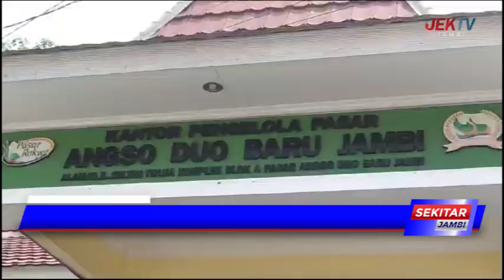CUKUPI KEBUTUHAN DAGING SELAMA RAMADHAN, PASAR ANGSO DUO SIAPKAN 600 EKOR SAPI